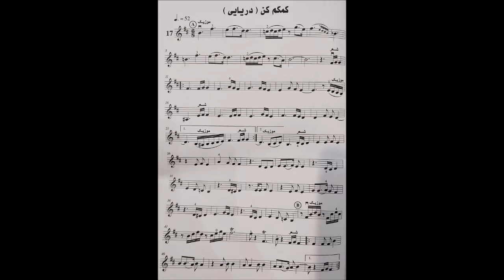آموزش ویولن گلبانگ 2 کمکم کن ایمان ملکی